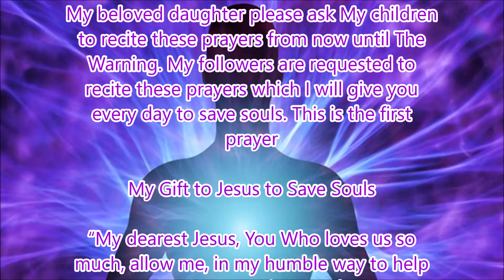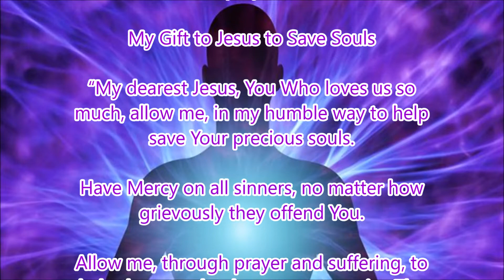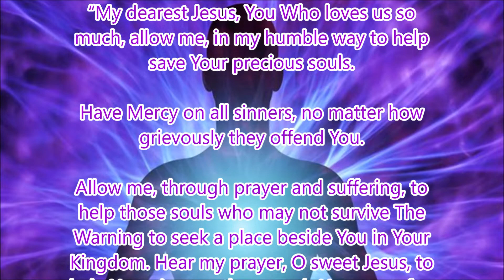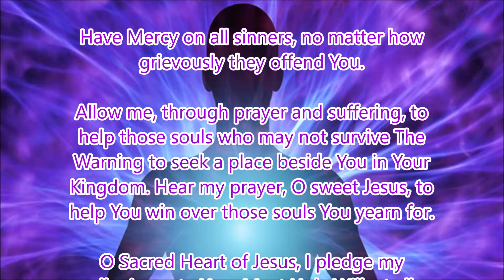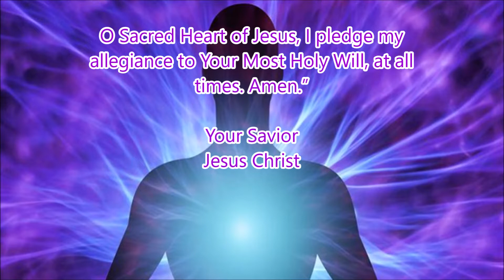Crusade Prayer 1 - My Gift to Jesus to Save Souls